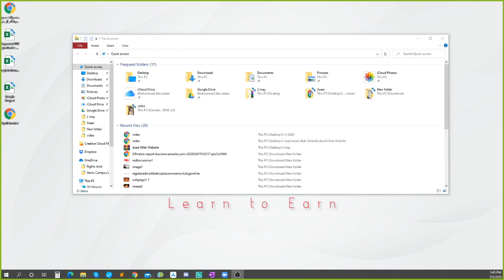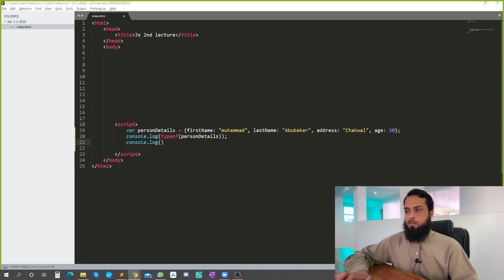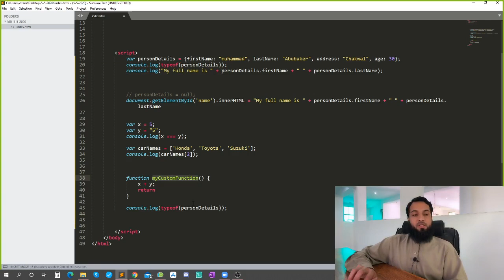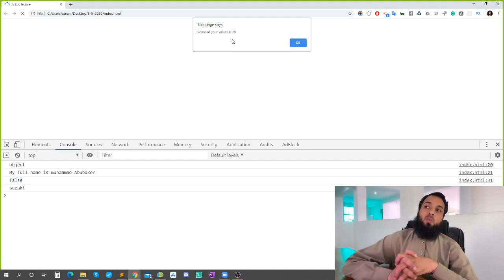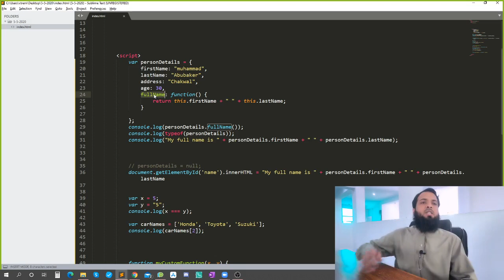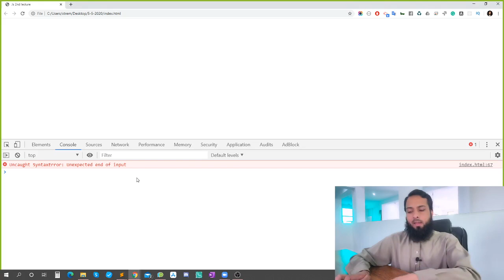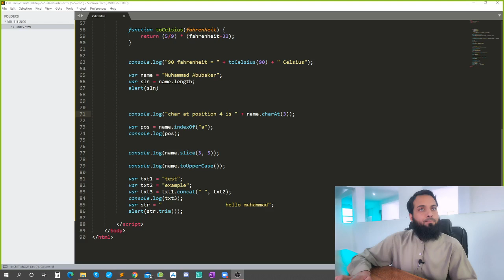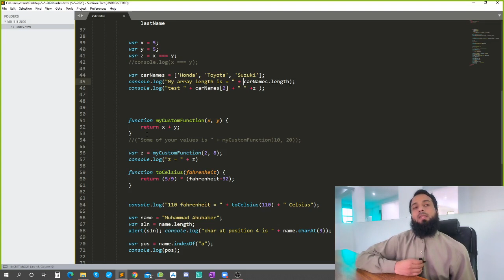JavaScript Tutorial for Beginners: Learn JavaScript (Part 2)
Learn Javascript.

Syntax: declare, assign, and compute variables.
Data Types.
String, Numbers, Objects, Arrays
Functions.
Introduction of Loops

2nd Batch (8th Lecture)

Benefits for Registered students:
➊ One to One interaction.
➋ Mentorship.
➌ Incubation.
➍ Support to start a freelance business.
➎ 3 Years Partnership with Gems Campus

Benefits for None registered Users:
➊ You can watch our videos and try to learn yourself if you have any doubt you can ask in comments registered students will reply to you with the solution.

If you want to learn the latest world demanding skills and willing to start your own freelance business then you can Get register in our June Batch.